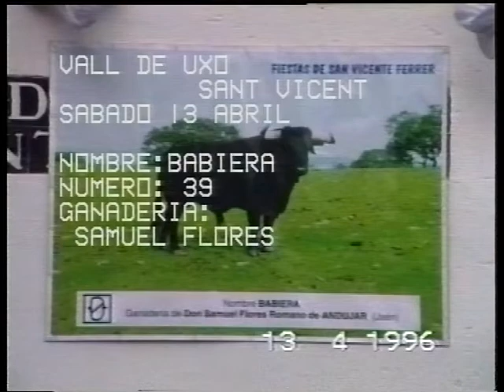1996 04 13 LA VALL D'UIXO SANT VICENT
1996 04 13 LA VALL D'UIXO SANT VICENT